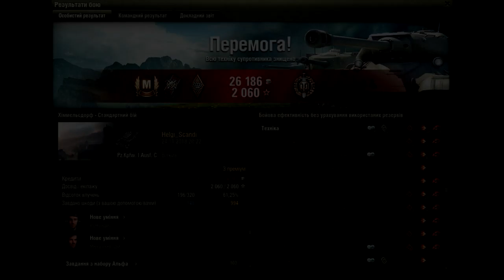Pz.Kpfw. l Ausf. C - Master